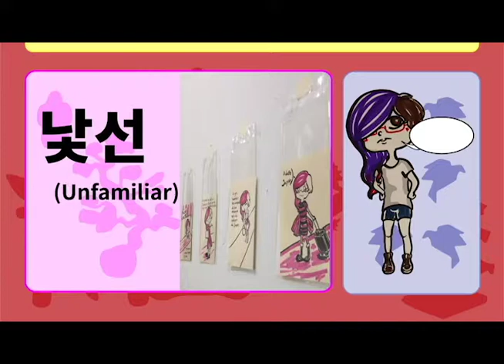KiMOCherry videocurrículum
Este es mi video currículum. Lo animé a motion graphics con after effects. ¡Espero les guste!